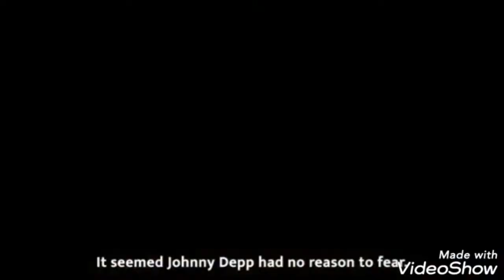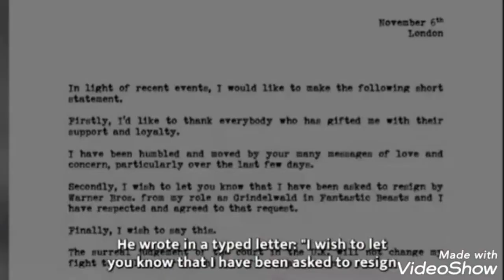Johnny Depp and Amber Heard story is now very SAD/more support Guys